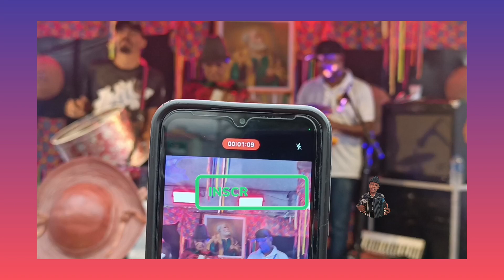Chico dos oito baixos,( bravo serra preta Bahia